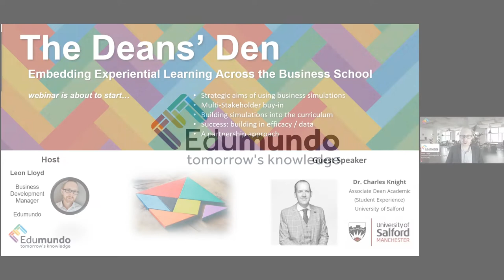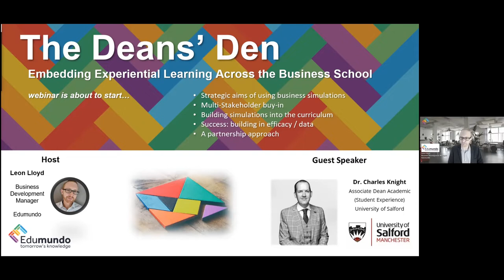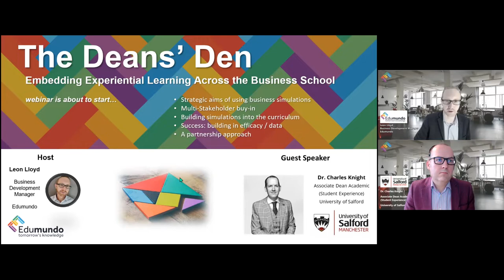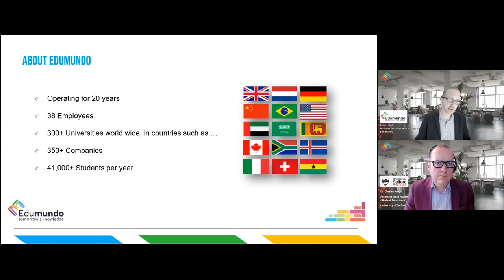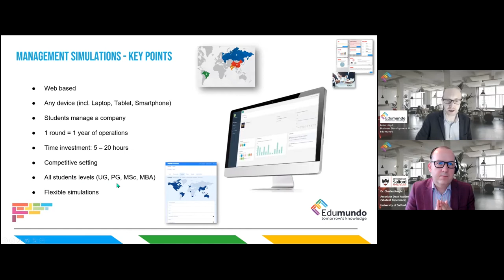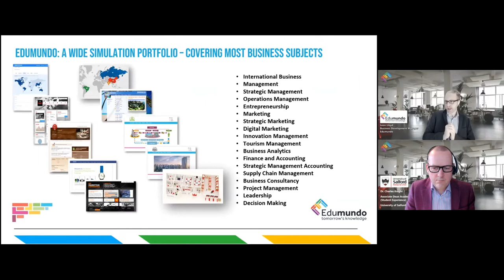"The Deans' Den" Webinar Recording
On Tuesday 15th February we hosted "The Deans' Den" webinar together with guest speaker, Associate Dean, Dr. Charles Knight from Salford Business School (University of Salford). On this session we discussed his Business School's strategic approach to embedding business simulations - involving multiple programmes and levels - as part of a wider focus on experiential and applied learning.

Here is the recording of the session.